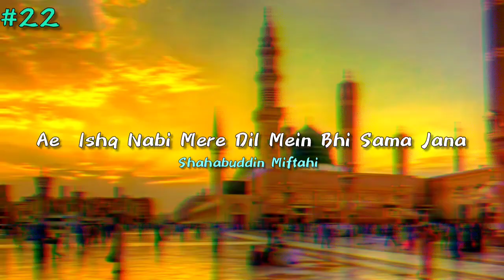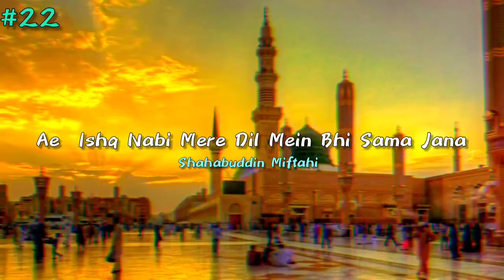Ae Ishq Nabi Mere Dil Mein Bhi Sama Jana । Naat Sharif । New Naat । Shahabuddin Miftahi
1_Ae  Ishq Nabi Mere Dil Mein Bhi Sama Jana  Naat sharif

2_Ae  Ishq Nabi Mere Dil Mein Bhi Sama Jana Naat

3_Ae  Ishq Nabi Mere Dil Mein Bhi Sama Jana Shahabuddin Miftahi

4_Ae  Ishq Nabi Mere Dil Mein Bhi Sama Jana status

5_Ae  Ishq Nabi Mere Dil Mein Bhi Sama Jana New version